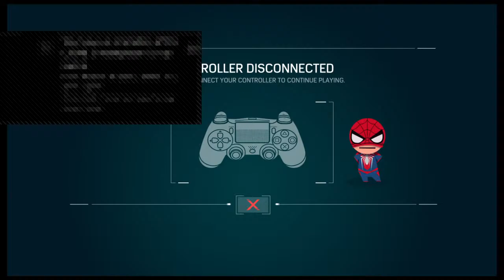Spider men no way home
Hi 👋 guys !!
Apko ish channel per  regular videos milegi ager apko bhi PS4 or uske  Related shorts or video achi lagti hai tu hmare sath bane rhe
(Social media) 👇🏻